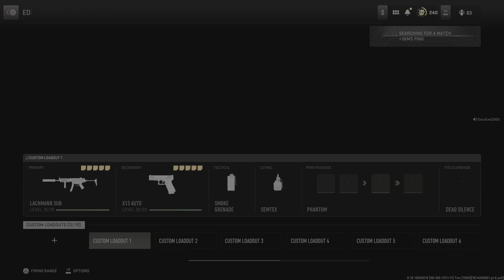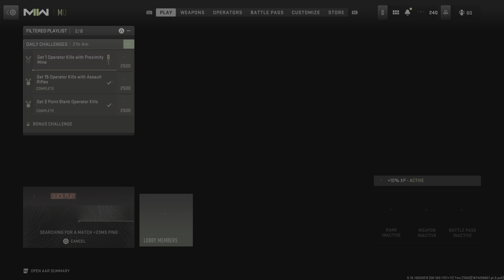Call of Duty: Modern Warfare II_20230121025536